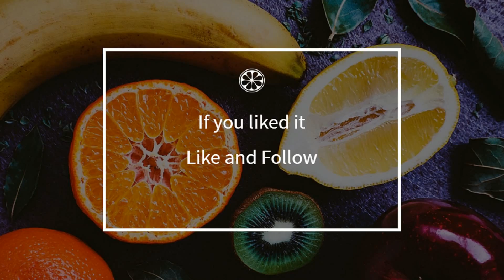How to cook - Salmon steak roasted with garlic and bacon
Here is a beautiful french Salmon steak roasted with garlic and bacon recipe !
 This video will teach you how to do a great Salmon steak roasted with garlic and bacon, simply and easily !